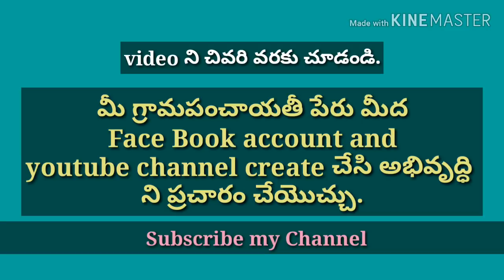జూనియర్ పంచాయతీ కార్యదర్శి గా మంచి పేరు ఎలా తెచుకోవాలి?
I have explained the duties and responsibilities of telangana junior panchayahi secretary. To get good name and become a perminant employee every panchayahi secretary should know their duties.